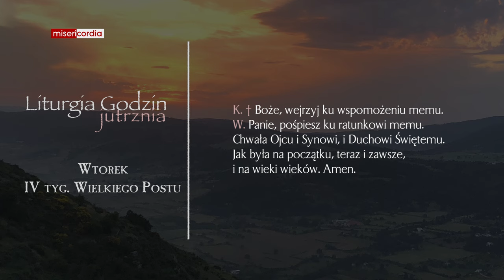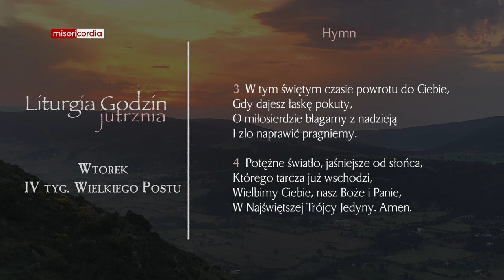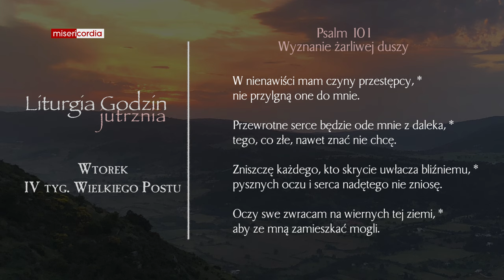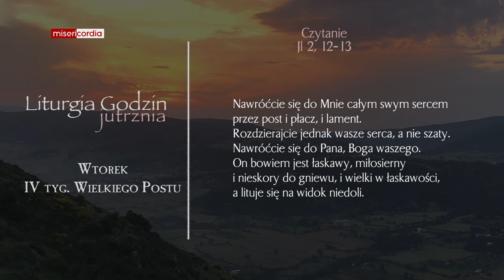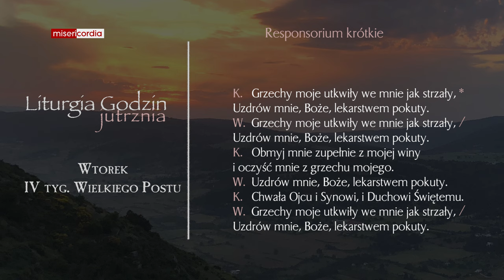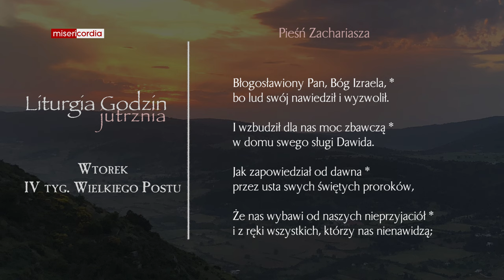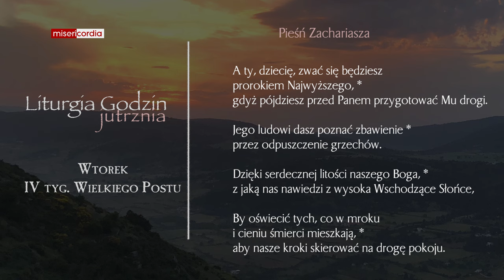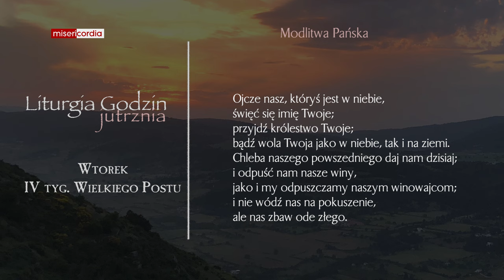Liturgia Godzin | Jutrznia | Wtorek, IV tyg. Wielkiego Postu